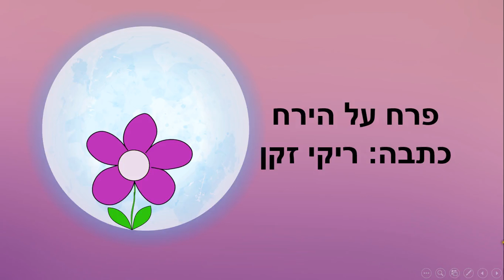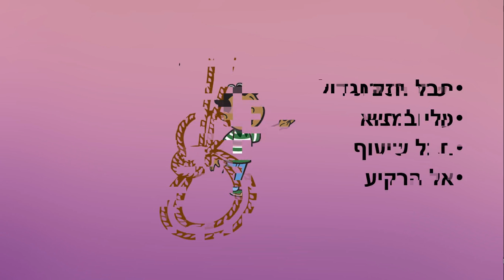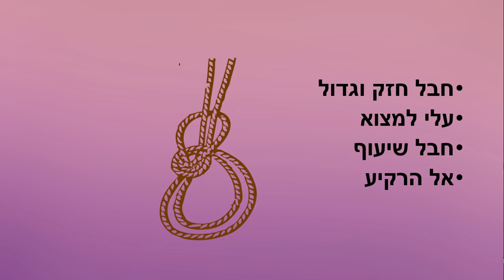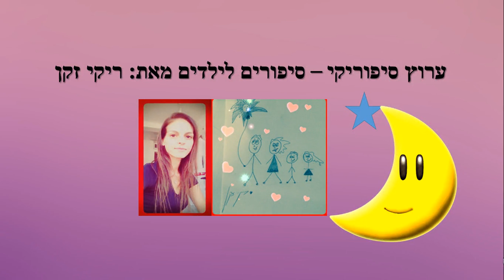פרח על הירח - סיפור לילה טוב לילדים - כתבה: ריקי זקן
פרח על הירח
סיפור לפני השינה לילדים